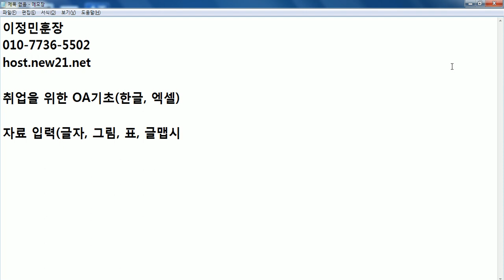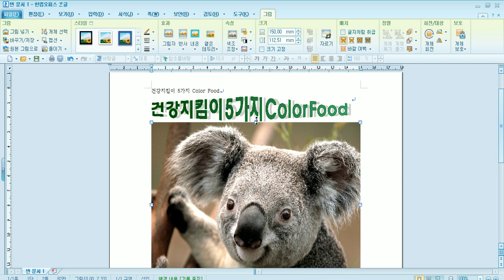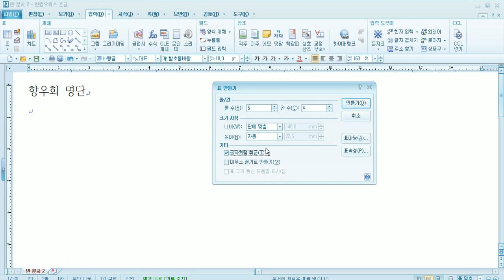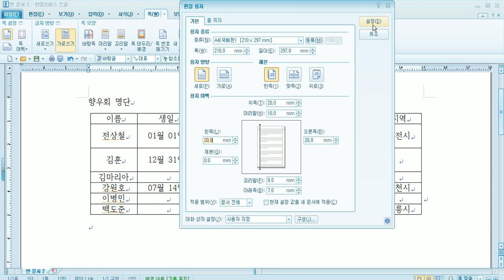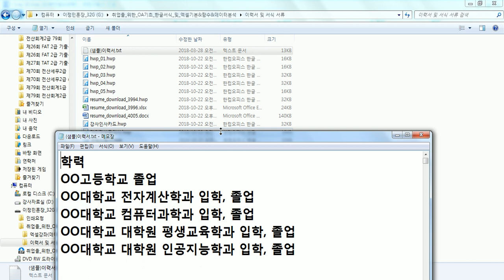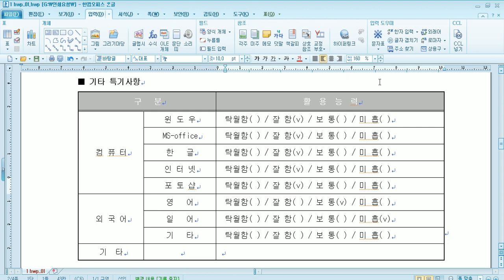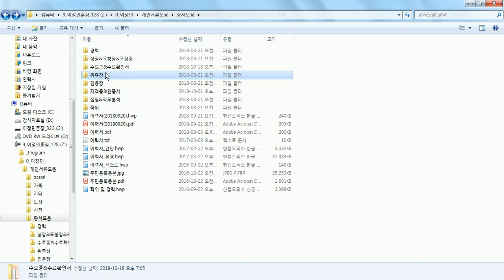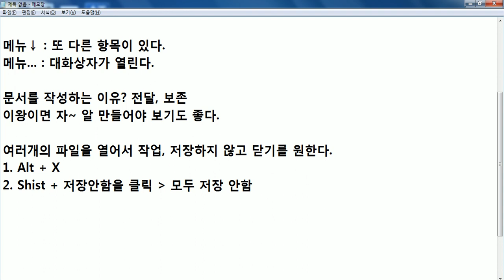취업을 위한 OA기초 1일차(한글 #1／2)(20181022)